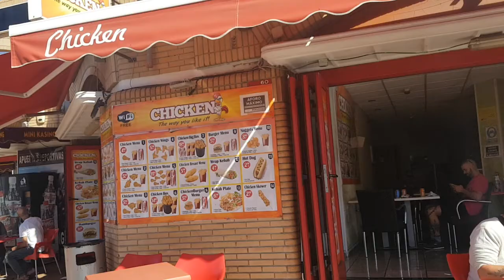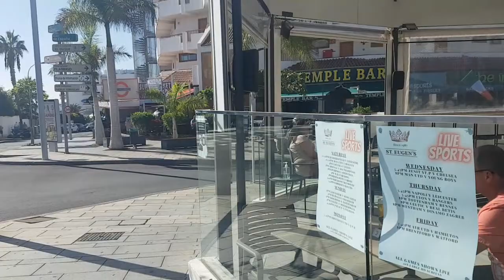Tenerife San Eugenio to Flamingo hotel walk Dec 2021